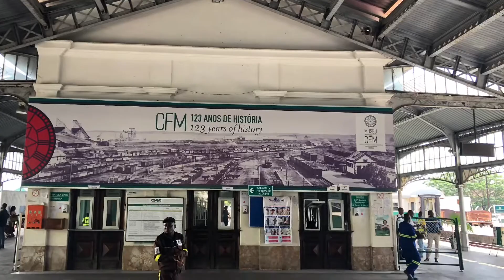Maputo, Mozambique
A weekend spent in Maputo. Art market, bazaar and an old military fort.